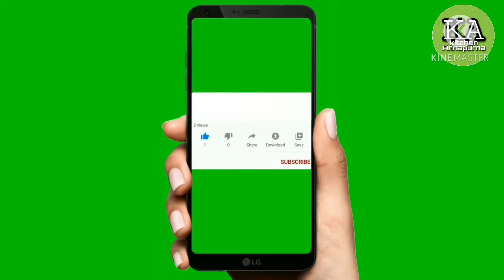Dahi BhallaVada Recipe सबसे आसान तरिका सफट दही भल्ला बनाने का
Market jesa soft dahi bhalla banana ka sabse asan  tarika . Ye bahat hi tasty ure swadistha banati hay
Video achi lage to jarur like aur share karana